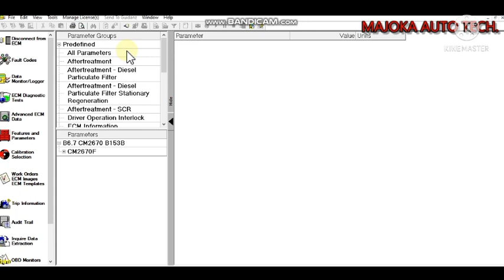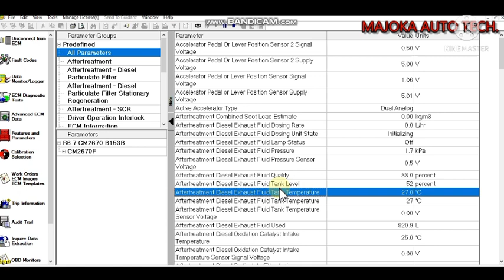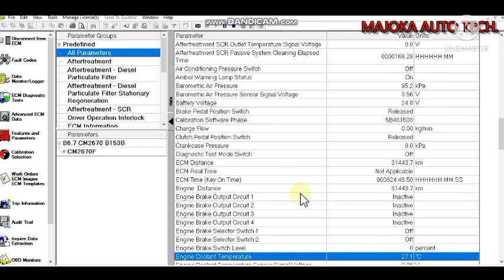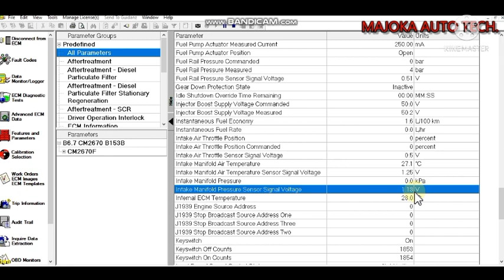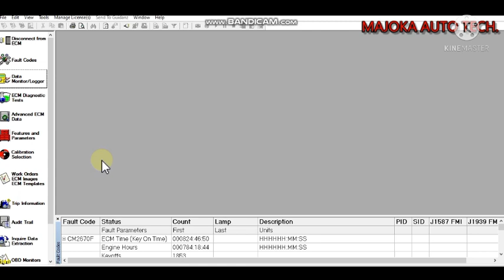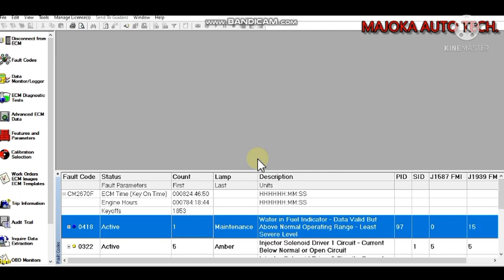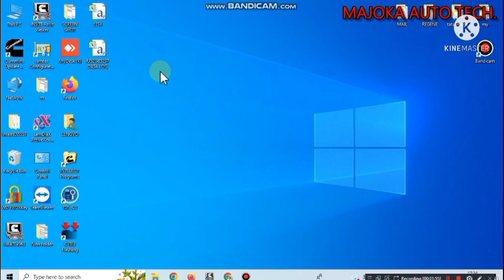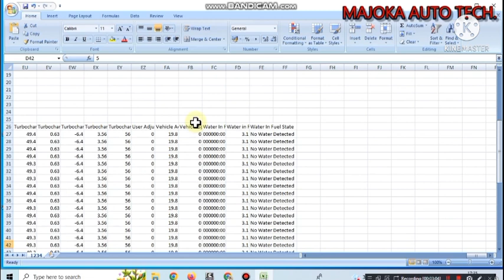लैपटॉप से data monitor and logger कैसे बनाए | लैपटॉप में logger data देखने का तरीका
लैपटॉप से data monitor and logger कैसे बनाए | लैपटॉप में logger data देखने का तरीका | logger data देखने का फायदा majoka auto tech